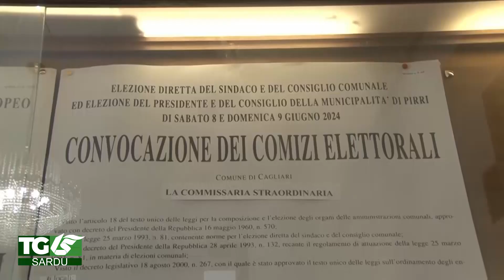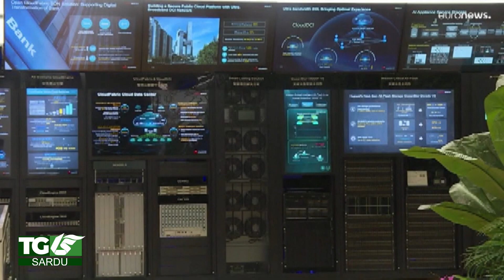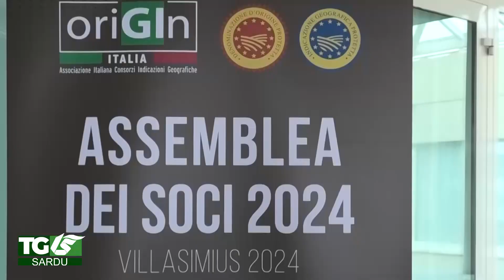Telediariu 01 06 24